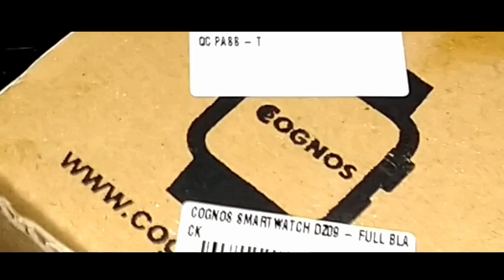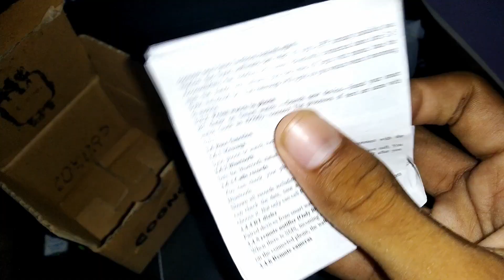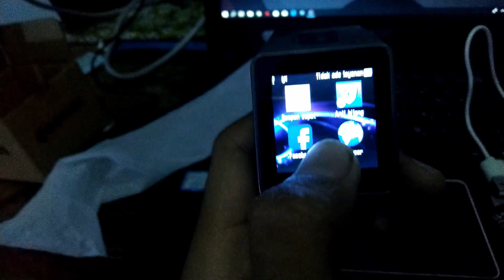100 Ribuan, Dapet Smartwatch!!!! Unboxing Smartwatch Kere Hore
Bisa juga cari di tempat lain tergantung kemauan kalian

 akun pribadi

VIDEO Apa selanjutnya.? kalian yang nentuin dengan cara comment aja.. 😉